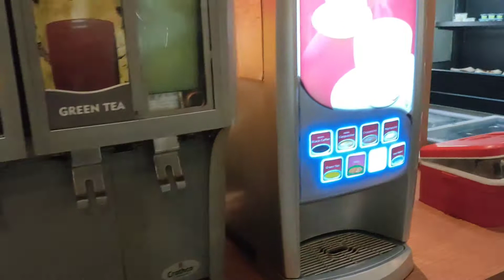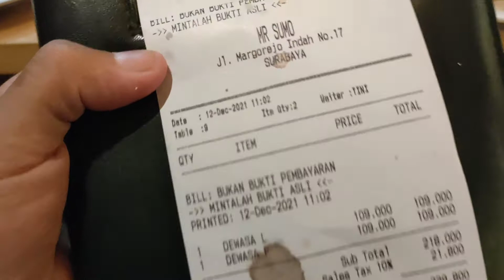COBAIN ‼️ ALL YOU CAN EAT MURAH 100RIBUAN MAKAN APAPUN SEPUASNYA - MR SUMO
Aku rekomendasiin All you can eat murah meriah buat kalian pencinta makanan korea dan jepang. Ada tempat namanyq Mr Sumo. Cukup bayar 100ribuan aja kalian sudah bisa makan dan minum sepuasnya disana. Variasi makanannya banyak, cocok buat semua usia dari yang kecil sampi yang dewasa. Semoga kalian suka dan bermanfaat ya. Tonton videonya sampai selesai ya!!

HAPPY WATCHING ❤ ENJOOOYYY